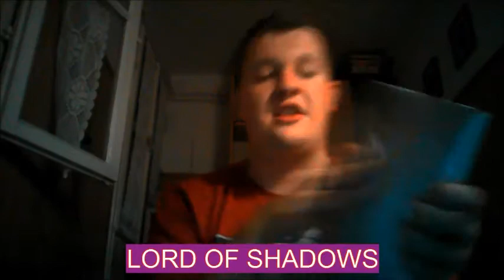Villains Discussion - Dr.Gero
This is my 12th Character Discussion and the Character that I choosed is Dr.Gero ! I hope you will enjoy